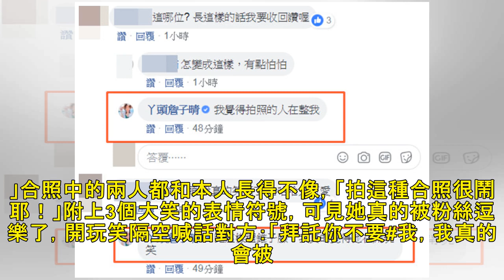最新新聞 | 丫頭進化「錐子尖下巴」變臉嚇瘋網！ 還原真相：覺得被整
記者潘慧中／綜合報導 丫頭（詹子晴）從《我愛黑澀會》出道，招牌娃娃音、活潑敬業的螢幕形象，擁有不少支持民眾，常分享生活的她，12日在社群網站透露有粉絲來找她拍照，沒想到拍完照一看，不但她變得不像自己，連對方的樣子也和原貌有很大落差，重新還原該張照片的自己，嚇得網友直呼：「這哪位？我要收回讚喔！」 ▲▼丫頭臉頰原本就肉肉的很可愛。（圖／翻攝自丫頭臉書） 丫頭的親民作風時有所聞，她今天就在臉書透露，恰...